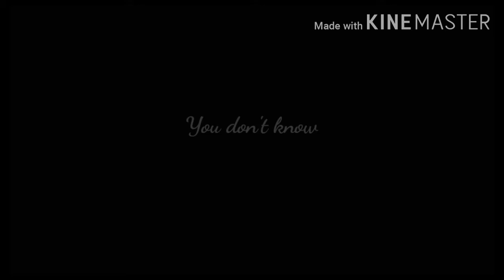I give up